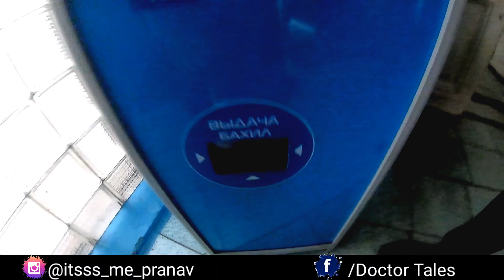FIRST DAY IN MED SCHOOL AFTER VACATIONS|HOSPITAL IN RUSSIA|CRIMEA FEDERAL UNIVERSITY|DOCTOR TALES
Hello everyone
After going through hectic schedule during exams and relaxing during the short vacation that we get in Medical school going back to classes in offline mode was such a treat to us as it's much more fun than online classes  The first day of every semester is always special as it's the excitement to start fresh which keeps up the spirit afterwards.
I hope you enjoy my vlog and if you do than do like ,share and subscribe to my channel to get to know how and Indian Student spent his life studying medicine in Russia.
Location of semashko hospital
ГБУЗ РК РКБ им. Н. А. Семашко
Киевская ул., 69

or
you can fill  this form

or
you can also send me a mail at